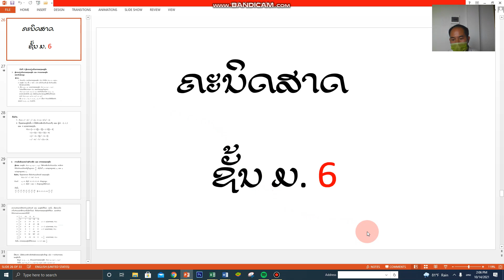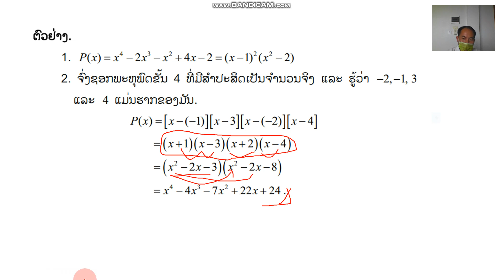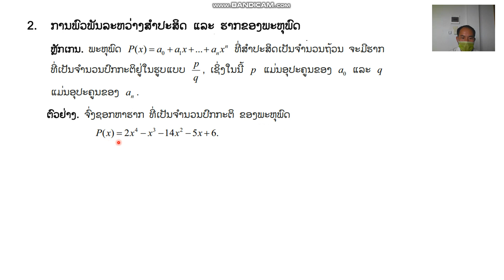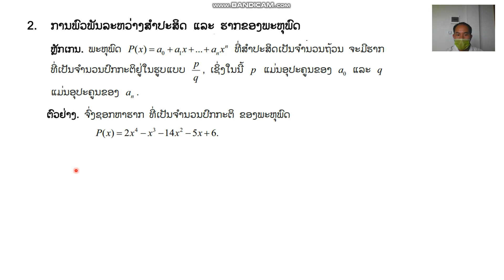ຄະນິດສາດ ມ 6 ບົດທີ5 ຄລິປ1 1/11/21